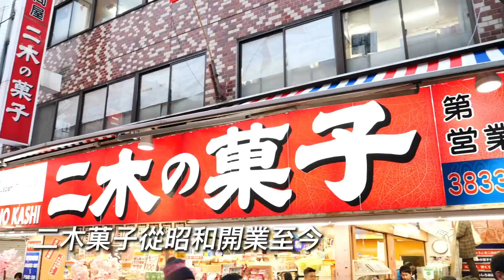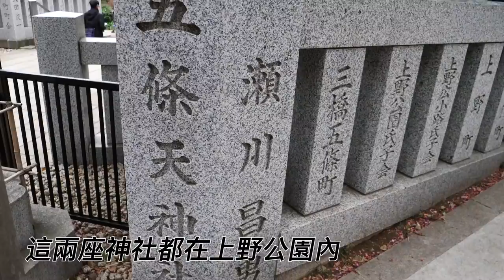東京上野最強攻略｜東京自由行必看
來東京自由行的朋友，幾乎很少有人會錯過「上野」！
因為這裡不但以便宜、齊全又集中的藥妝店以及各式零食、雜貨聞名。又有直通機場的京成電鐵「Skyliner」，還有不少距離車站很近的飯店，從上野要前往東京的各區基本上都有地鐵或JR可以搭，春天的時候還能夠在上野公園賞櫻。
好了，我快把影片內容都講完了🤣🤣🤣
想知道上野全方位的最強攻略，就參考這部影片吧！